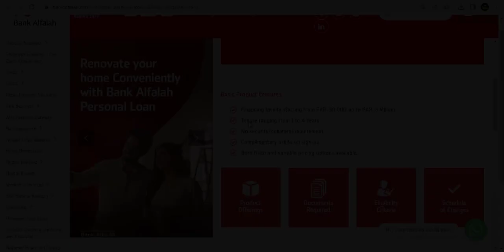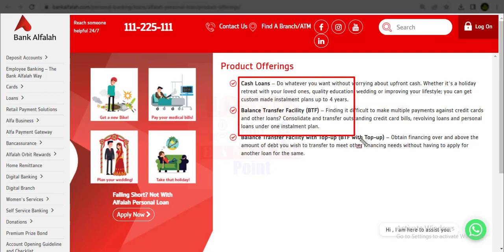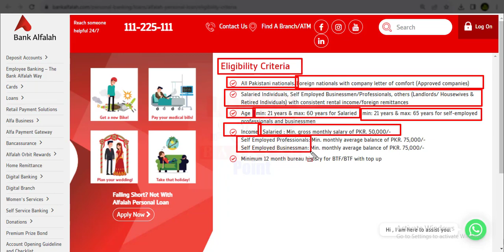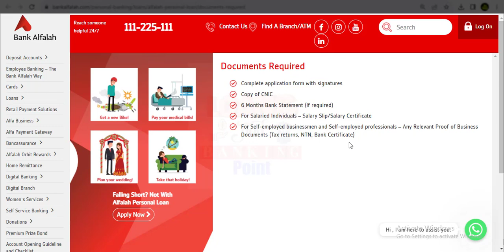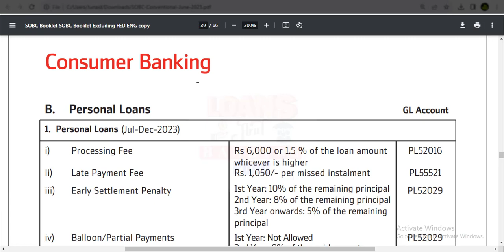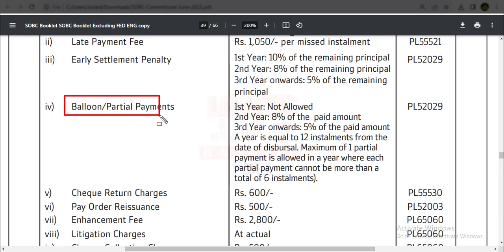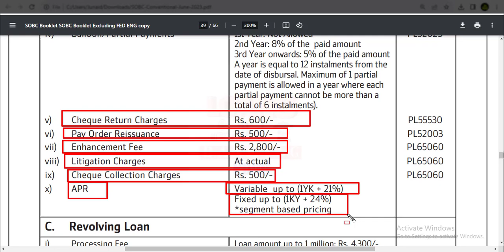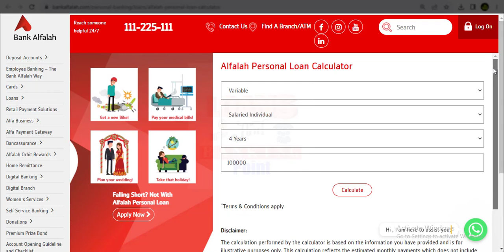Bank Alfalah Personal Loan Apply Online 2023 | How to Apply Bank Alfalah Instant Loan Apply Online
Bank Alfalah is here to ensure your financial stability. With Alfalah Personal Loan, get customized financing without any collateral requirement and pay in easy monthly installments.
Alfalah Personal Loan
Alfalah Personal Loan Calculator
Bank Alfalah Financing
Apply for Alfalah Top-Up Loan
Alfalah Instant Loan
50000 Loan
3 Million Loan
30 Lakh Loan
bank alfalah personal loan details
Bank Alfalah Personal Loan Eligibility Criteria
Alfalah Bank Personal Loan Markup Rate
Easiest Loan in Pakistan
Bank Alfalah loan to study abroad
Personal Finance in Pakistan
Personal Loan Calculator
Alfalah credit card installment
Credit Card Loan
Bank alfalah credit card limit
ReadyCash Loan
Fori Cash Loan
Cash Loan
Easy Cash Loan
Loan app fast Approval today 2023
Apply For Personal Loan Online
Personal Finance
Islamic loan in Pakistan
How to get Islamic loan
Salary Loan Details in Urdu
Salary Loan Details
Loan Details
interest free loan
loan from meezan bank
islamic bank loan
bank islami interest free loan
islamic bank car loan
personal finance management
bank islamic car finance
personal finance apps
bank alfalah savings account profit rates
bank alfalah loan 2023
Bank alfalah loan calculator
bank alfalah loan scheme 2023
Bank alfalah loan apply online
Bank alfalah loan requirements
Bank alfalah loan apply
Bank alfalah loan interest rate
bank alfalah loan for home